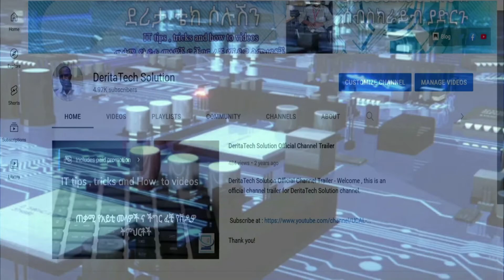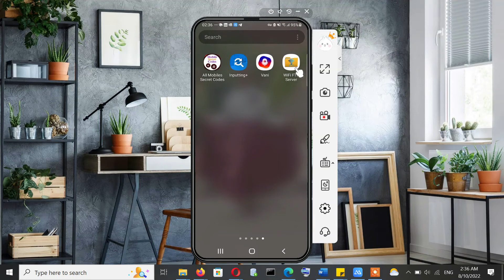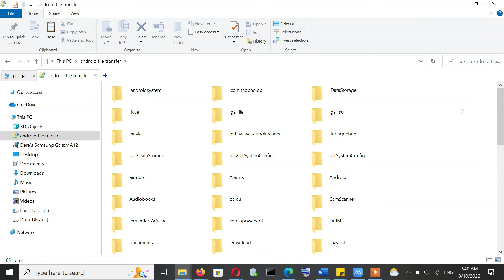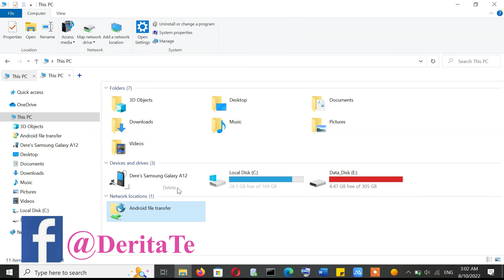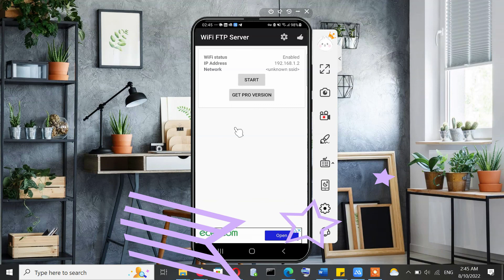ፈጣን ና ቀላል የፋይል ማስተላለፊያ|wireless File transfer between Android and PC|Wifi ftp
ፈጣን ና ቀላል የፋይል ማስተላለፊያ|how to transfer data from phone to pc|how to transfer data from android to android|wireless data transfer|wireless file transfer android to pc
file transfer using Wifi|file transfer via Wifi|how to transfer files from pc to phone|best file transfer apps|How To Transfer Files Mobile To Computer Without USB Cable|How To Transfer Files Mobile To Computer|
How To Transfer Files Mobile To pc|How To Transfer Files Mobile To Laptop
How To Transfer Files Mobile To Computer Without USB Cable|How To Transfer Files laptop to mobile|How To Transfer Files pc to phone

This video practically demonstrates how to transfer a file from phone to pc and vice versa.

እናመሰግናለን!